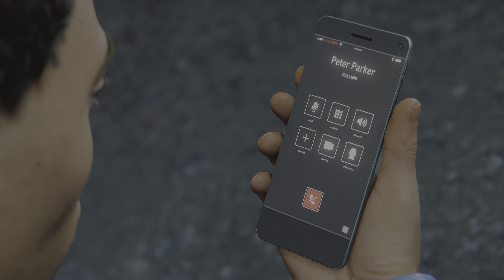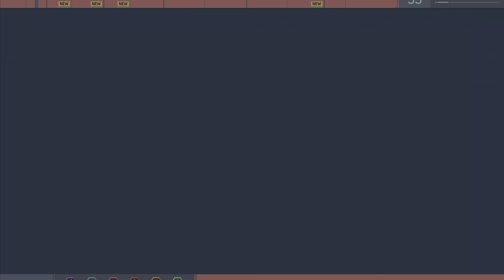DOES IT TAKE TWO TO DEFEAT ME?! | Spider-Man Remastered Gameplay | Part 15 | PS5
This gameplay is played on Performance Mode with Ray Tracing enabled.

Spider-Man is an open-world action-adventure game set in the borough of Manhattan in a fictionalized version of modern-day New York City. It is presented from a third-person perspective showing the playable character and allowing the camera to be rotated freely around them. Combat is enacted using three buttons; one for dodging, one for physical strikes, and one for web-based attacks. Webbing can be used to incapacitate enemies and stick them to nearby objects, immediately removing them from battle. Enemies who are knocked from great heights are automatically stuck to a nearby surface in a web-cocoon, preventing death.

Spider-Man became one of the fastest-selling games of the year, one of the best-selling Playstation 4 games of all time, and the fastest-selling superhero game in the United States. A three-part downloadable content (DLC), Spider-Man: The City That Never Sleeps, was released monthly from October to December 2018. A Game of the Year edition was released in August 2019, including the DLC. A follow-up game, Spider-Man: Miles Morales, was released in November 2020 for the PlayStation 4 and Playstation 5, alongside a remastered version of Spider-Man for the Playstation 5.

SaKu